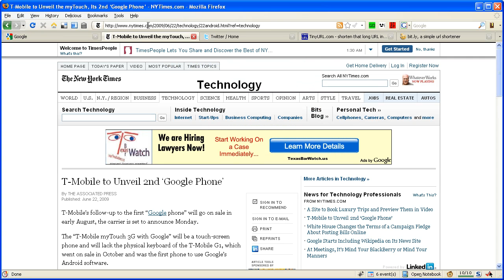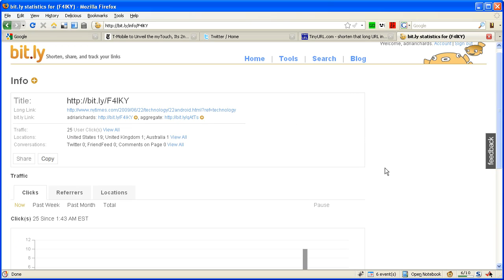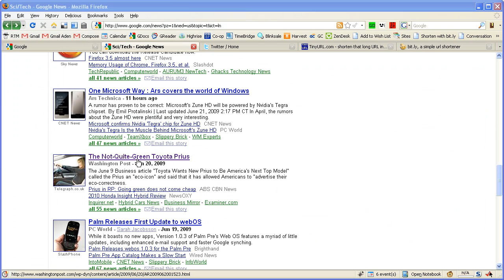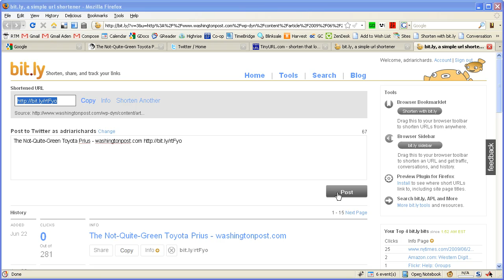Short url Time Savers with Bit.ly Twitter and bookmarklet